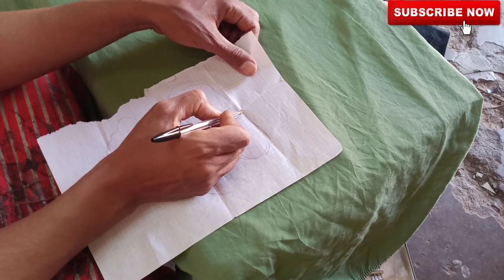Made for a child, a small sandal, using the traditional Moroccan industrial method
Local art and artisans are the unique way to represent our culture around the world.  Marrakesh Traditional Morocco is famous for its high quality traditional craftsmanship with its intricate handcrafted design all over the world.  In this video, I would like to present to you the wrapping of Saeed, a craftsman who makes sandals in a simplified way for beginners, traditional Moroccan. This hand sandal includes four pieces of dyed leather, then cut the face consisting of two pieces over a threaded piece and a finger piece, then pierce it on the bottom bed, then put the top pieces on it then  The measure took the man 14 cm and then glued them to what the bottom sturdy silicone piece was formed, and so a beautiful sandal was formed for me. Thank you for watching this video, and do not forget to support us with the minister like you and your subscribing to us and write to us in the comments What models do you like?

Slippers making#
Handmade sandals making#
Handmade sandals#
How to make handmade#
Slippers making home#
How to make handmade slippers#
Handmade sandals at home#
Handmade leather sandals#
Handmade leather sandals maroc#
Diy.handmade sandals#